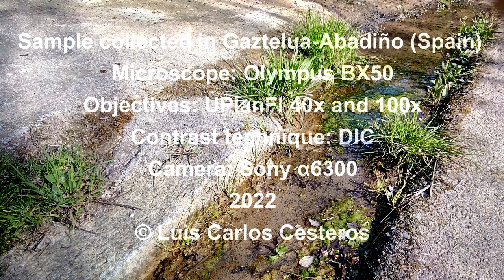Rotifer: Notholca squamula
Rotífero Monogononta del orden Ploima y de la familia Brachionidae. Posee una lorica con espinas en la parte superior frontal. En el video puede verse la presencia de una mancha ocular. También se muestran su mastax, estómago, vitelario, boca y corona. Igualmente, se muestra un ejemplar que contiene un huevo dentro de su lorica. Especie recolectada en una pequeña escorrentía.